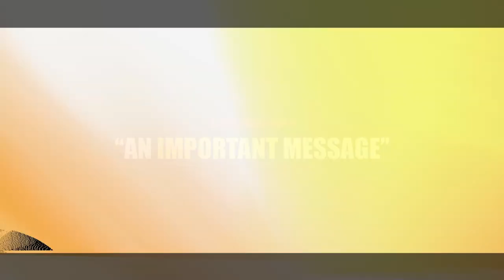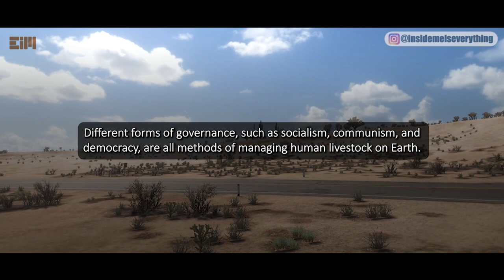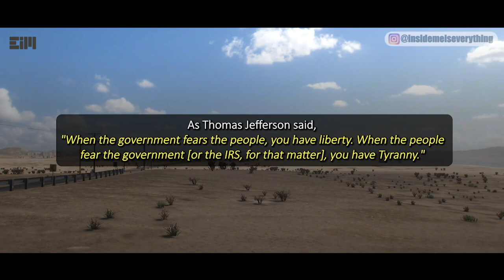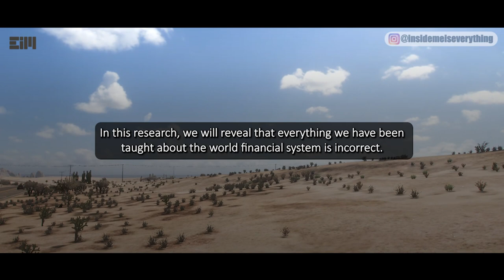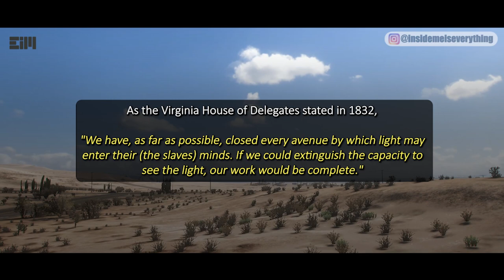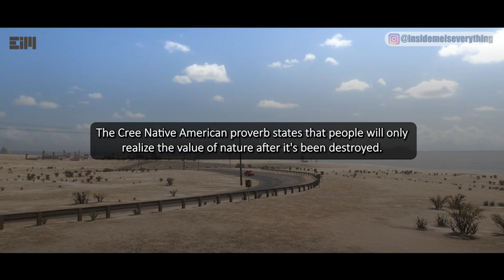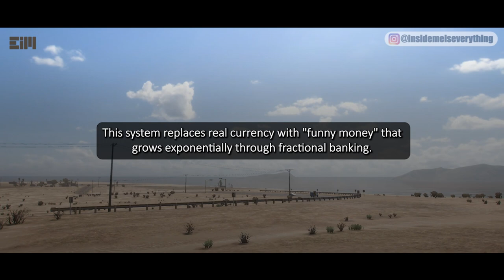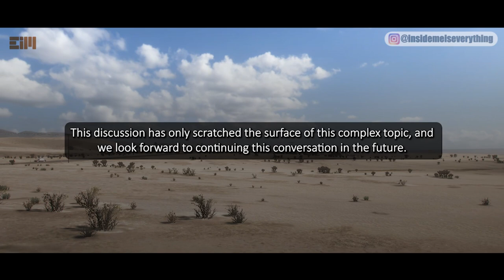AN IMPORTANT MESSAGE – THE TRUTH MAY SHOCK YOU